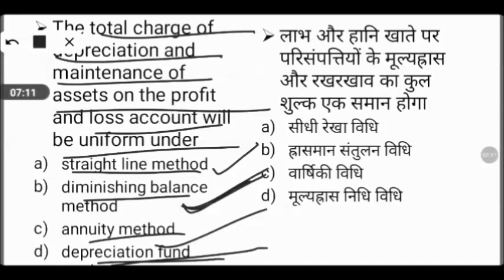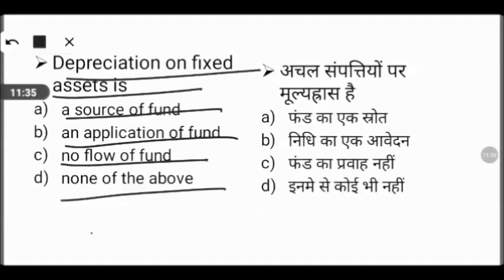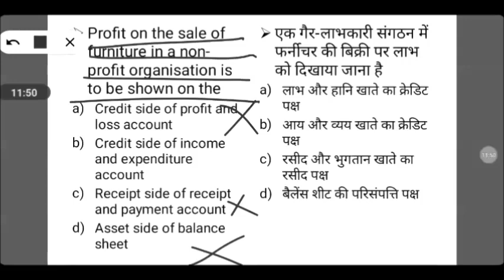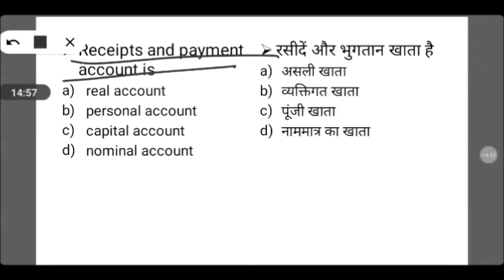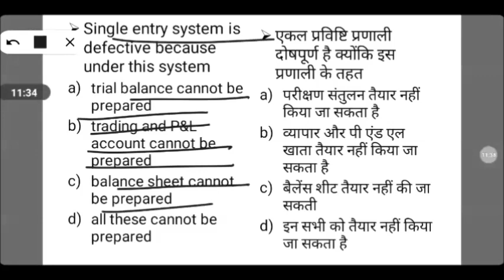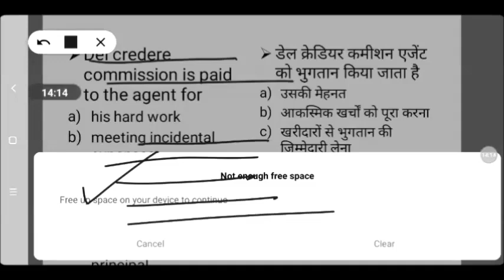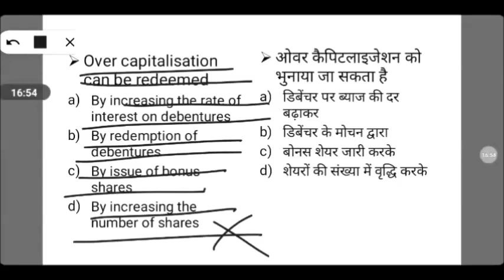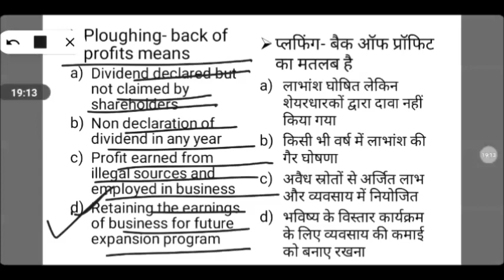B.Ed Commerce Practice Set || B.Ed Entrance Exam 2023 Preparation || My Commerce Info